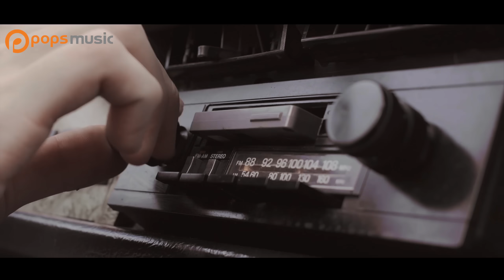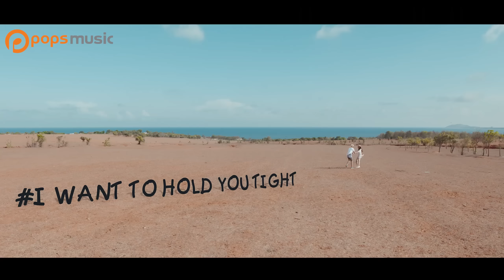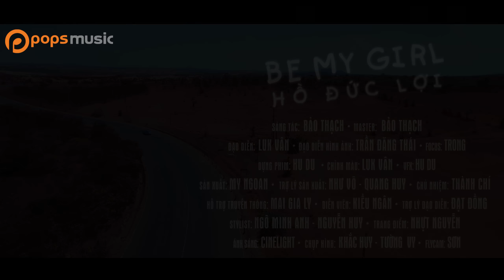Be My Girl - -LOY Hồ Đức Lợi - MoWo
. Bài hát: Be My Girl
Ca sĩ: LOY Hồ Đức Lợi - MoWo